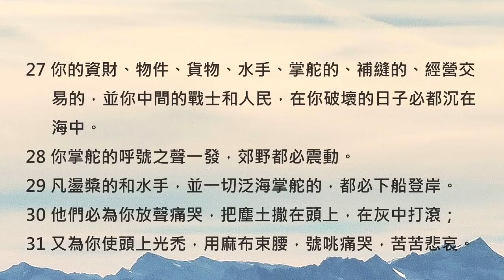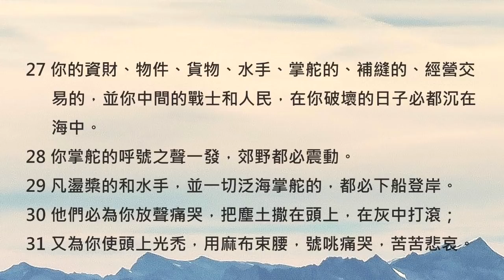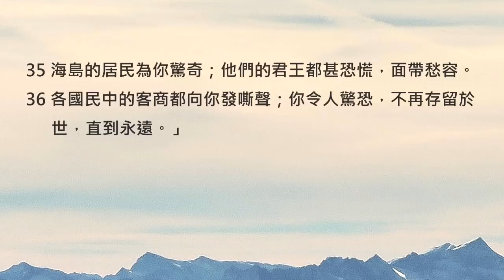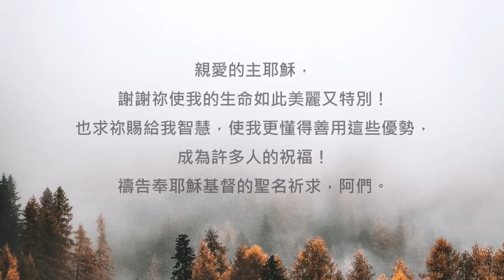以西結書27章/陪你讀聖經《上帝賜給你的「優勢」，是什麼呢？》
陪你讀聖經#829 以西結書第二十七章

上帝賜給你的「優勢」，是什麼呢？

朋友平安！讓我們《陪你讀聖經》一天一章 生命發光！今天來讀以西結書第二十七章

上一章我們讀到以西結先知對於泰爾的審判預言，而這一章，則是以西結先知為泰爾所做的哀歌。不同於泰爾對耶路撒冷幸災樂禍的心態，以西結先知對於泰爾即將受到審判，由衷感到悲哀。因為那表示又有一個上帝所造的美麗國度，將因為自己的墮落，而走向滅亡... 讓我們一起來讀以西結書第二十七章，請：

27:1耶和華的話又臨到我說：

27:2「人子啊，要為泰爾作起哀歌，

27:3說：你居住海口，是眾民的商埠；你的交易通到許多的海島。主耶和華如此說：泰爾啊，你曾說：我是全然美麗的。

27:4你的境界在海中，造你的使你全然美麗。

27:5他們用示尼珥的松樹做你的一切板，用黎巴嫩的香柏樹做桅杆，

27:6用巴珊的橡樹做你的槳，用象牙鑲嵌基提海島的黃楊木為坐板。

27:7你的篷帆是用埃及繡花細麻布做的，可以做你的大旗；你的涼棚是用以利沙島的藍色、紫色布做的。

27:8西頓和亞發的居民作你盪槳的。泰爾啊，你中間的智慧人作掌舵的。

27:9迦巴勒的老者和聰明人都在你中間作補縫的；一切泛海的船隻和水手都在你中間經營交易的事。

27:10「波斯人、路德人、弗人在你軍營中作戰士；他們在你中間懸掛盾牌和頭盔，彰顯你的尊榮。

27:11亞發人和你的軍隊都在你四圍的牆上，你的望樓也有勇士；他們懸掛盾牌，成全你的美麗。

27:12「他施人因你多有各類的財物，就作你的客商，拿銀、鐵、錫、鉛兌換你的貨物。

27:13雅完人、土巴人、米設人都與你交易；他們用人口和銅器兌換你的貨物。

27:14陀迦瑪族用馬和戰馬並騾子兌換你的貨物。

27:15底但人與你交易，許多海島作你的碼頭；他們拿象牙、烏木與你兌換。

27:16亞蘭人因你的工作很多，就作你的客商；他們用綠寶石、紫色布繡貨、細麻布、珊瑚、紅寶石兌換你的貨物。

27:17猶大和以色列地的人都與你交易；他們用米匿的麥子、餅、蜜、油、乳香兌換你的貨物。

27:18大馬士革人因你的工作很多，又因你多有各類的財物，就拿黑本酒和白羊毛與你交易。

27:19威但人和雅完人拿紡成的線、亮鐵、桂皮、菖蒲兌換你的貨物。

27:20底但人用高貴的毯子、鞍、屜與你交易。

27:21阿拉伯人和基達的一切首領都作你的客商，用羊羔、公綿羊、公山羊與你交易。

27:22示巴和拉瑪的商人與你交易，他們用各類上好的香料、各類的寶石，和黃金兌換你的貨物。

27:23哈蘭人、干尼人、伊甸人、示巴的商人，和亞述人、基抹人與你交易。

27:24這些商人以美好的貨物包在繡花藍色包袱內，又有華麗的衣服裝在香柏木的箱子裏，用繩捆著與你交易。

27:25他施的船隻接連成幫為你運貨，你便在海中豐富極其榮華。

27:26盪槳的已經把你盪到大水之處，東風在海中將你打破。

27:27你的資財、物件、貨物、水手、掌舵的、補縫的、經營交易的，並你中間的戰士和人民，在你破壞的日子必都沉在海中。

27:28你掌舵的呼號之聲一發，郊野都必震動。

27:29凡盪槳的和水手，並一切泛海掌舵的，都必下船登岸。

27:30他們必為你放聲痛哭，把塵土撒在頭上，在灰中打滾；

27:31又為你使頭上光禿，用麻布束腰，號咷痛哭，苦苦悲哀。

27:32他們哀號的時候，為你作起哀歌哀哭，說：有何城如泰爾？有何城如她在海中成為寂寞的呢？

27:33你由海上運出貨物，就使許多國民充足；你以許多資財、貨物使地上的君王豐富。

27:34你在深水中被海浪打破的時候，你的貨物和你中間的一切人民，就都沉下去了。

27:35海島的居民為你驚奇；他們的君王都甚恐慌，面帶愁容。

27:36各國民中的客商都向你發嘶聲；你令人驚恐，不再存留於世，直到永遠。」

哀歌中的比喻說：泰爾原本被神造成一艘「華美又壯麗的船」，擁有絕佳的條件，也有豐富的資源，列國都爭相與她成為貿易往來的夥伴。可惜泰爾並沒有以敬畏的心，好好珍惜神所賜的「一手好牌」，最終因著驕傲和無止盡的貪婪，受到應有的審判。

親愛的朋友，相信神在創造我們每個人的時候，也都加給了我們不同的優勢。你覺得你的優勢是什麼呢？不管是先天或是後天的優勢，這些都是神賜給我們的祝福喔！讓我們彼此鼓勵，以敬畏的心，好好珍惜這些優勢，並且去愛、去給予。相信當我們好好善用生命中的優勢，神也會樂意擴張祂的祝福在我們的生命中！一起來禱告。

親愛的主耶穌，謝謝祢使我的生命如此美麗又特別！也求祢賜給我智慧，使我更懂得善用這些優勢，成為許多人的祝福！禱告奉耶穌基督的聖名祈求，阿們。